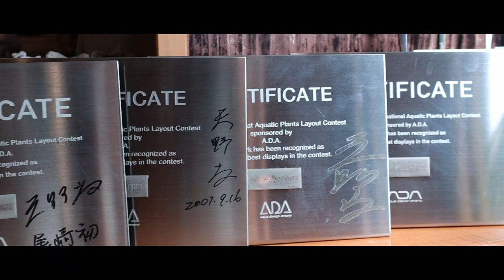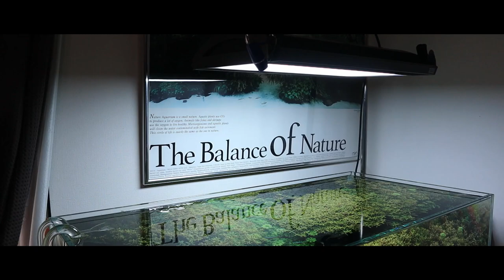INCREDIBLE MODERN IWAGUMI AQUASCAPE - Cinematic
Huge thank you to Mr. Hidekazu Tsukiji for inviting me over to film this cinematic video and a tour video of his aquariums.

I truly love this aquascape that he has created and personally think that his IAPLC ranking of 118 should've been higher. I'm not a judge so its not my decision to make but anyways, I hope you enjoyed this short cinematic video of Tsukiji-san and his daughters beautiful planted aquariums :)

Items I use regularly:
ADA Amazonia Soil: US
ADA Amazonia Soil Powder Type: US
Aquascaping Tools: US (These are good to start with but if you really want to go all in with aquascaping, I recommend getting quality tools such as ADA ones because they last so much longer, are stainless, and light weight. I truly love the ADA maintenance tools)
Tropica Ferts Premium: US
Tropica Ferts Specialised: US
I currently use ADA Fertilisers but I also recommend Tropica

Equipment I use regularly:
Compact Mist Spray Bottle
Tetra Canister Filter but this is better lol Eheim
Co2 Bubble Counter
Co2 Solenoid: US
Co2 Inline Diffuser/Atomizer: US
Co2 Regular Bubble Diffuser: US

Aquarium Stand: Gex 60cm Aquarium Stand (I think its  only sold in Japan)
Terrarium Light: Gex Clear Led Leaf Grow and Gentos Plant Grow Light (I think its  only sold in Japan)

My Camera Gear:
Canon M50: US
Rode Video Micro: US